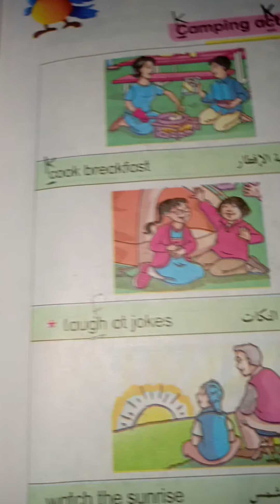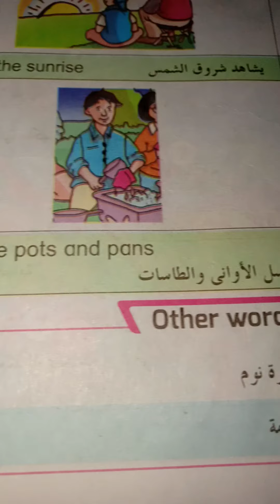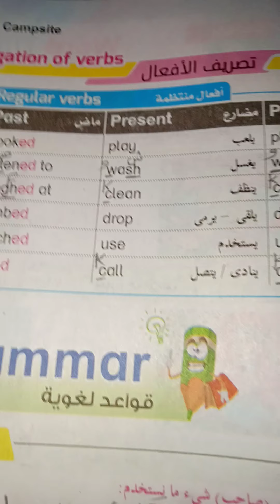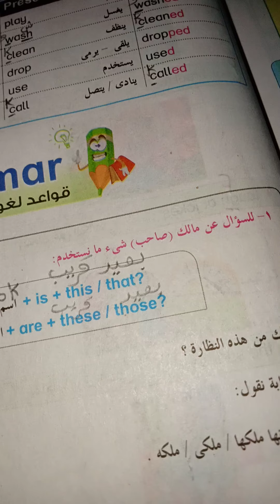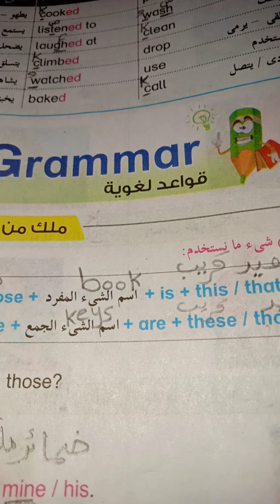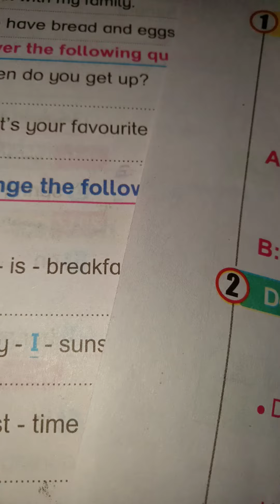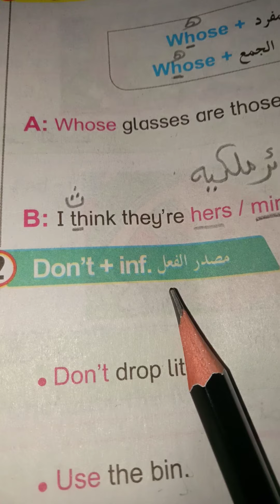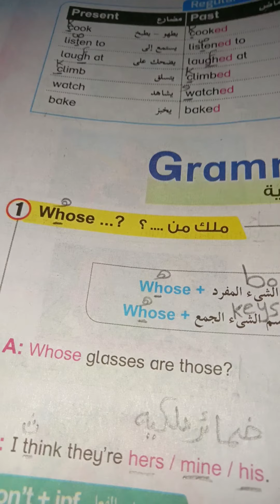شرح الدرس الثاني في الوحده الاولى للصف الخامس الابتدائي 2021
شرح بطريقه متتنسيش